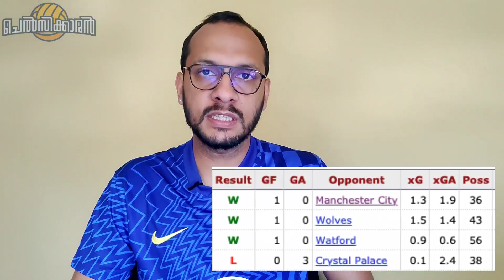മാച്ച് പ്രെഡിക്ഷന്സ് | Chelsea vs Tottenham | ലണ്ടൻ ദർബി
Click on the "JOIN" button and enjoy members privileges! Help us create more videos for you to watch. We need your support.

ചെൽസിക്കാരൻ (formerly Chelsea Mallu Fan) ചാനലിലേക്കു ഏവർക്കും സ്വാഗതം. ചെൽസി മലയാളം ന്യൂസ് | ട്രാൻസ്ഫർ updates  | ലൈവ് discussions  | Pre & Post മാച്ച് വീഡിയോസ്. July 2020 തുടങ്ങിയ ചാനൽ ഇന്ന് 300+ solo videos & 100hrs അധികം വരുന്ന ലൈവ് discussion അടങ്ങുന്ന ചാനൽ ആയി മാറി.

➡️  Chelsea News | Transfers | Injury Updates:
➡️  Premier League Pre Match Analysis:
➡️  Premier League Post Match Review:
➡️  Champions League Match Review:
➡️  Tactical Analysis | Teams | Players | Formation